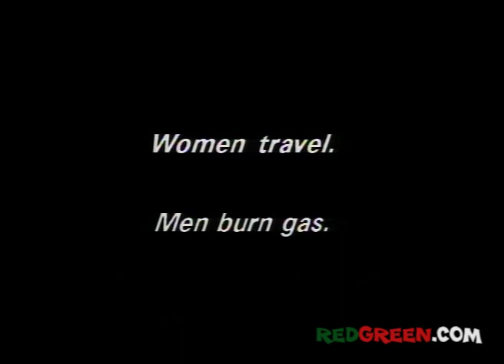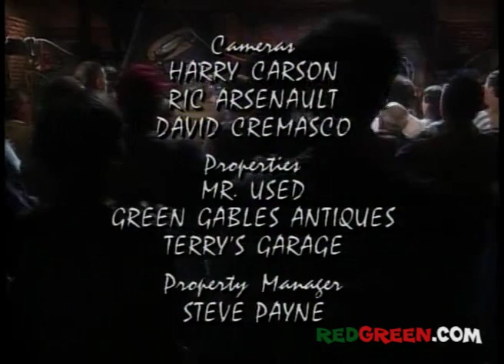The Red Green Show Ep 110 "The Gas Shortage" (1995 Season)